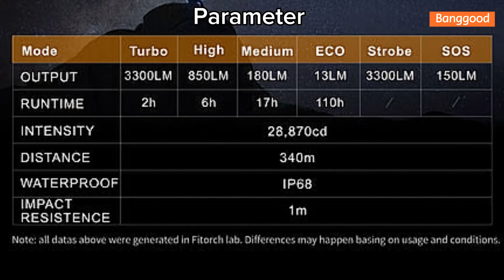Fitorch M30 Flashlight - Shop on Banggood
🔍Key Features
* High Performance LED with a max output of 3,300 lumens
* AR coated & tempered resists impact glass In high light transmittance
* Max peak beam intensity of 28870cd, and Max beam distance to 340m
* Designed 3-way tailcap switches for tactical and daily mode
* 4 brightness modes(Turbo,High,Medium,Low) and 2 special modes（Strobe&SOS)
* USB-C port for recharging
* Built-in power indicator to display the power status clearly
* Patented dual-key design for Strobe mode to enter the Strobe quickly
* Military HA III grade hard anodized finish for extreme durability
* IP68 Waterproof and dustproof rating